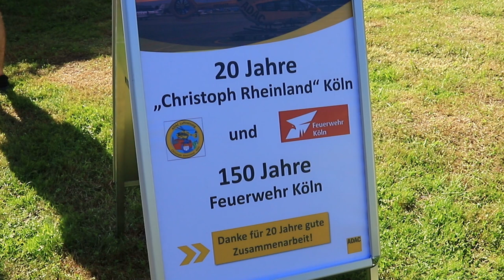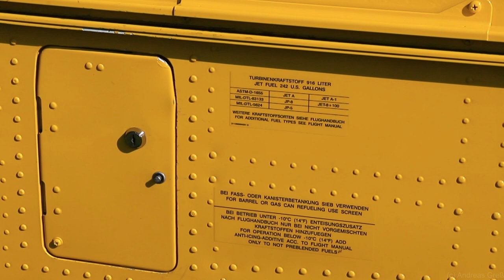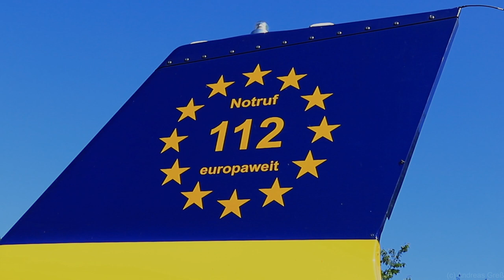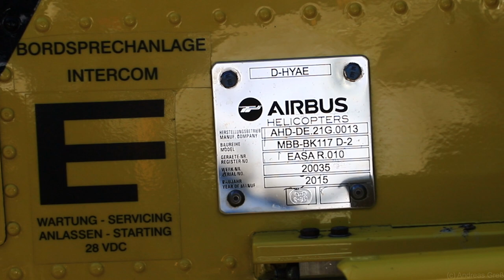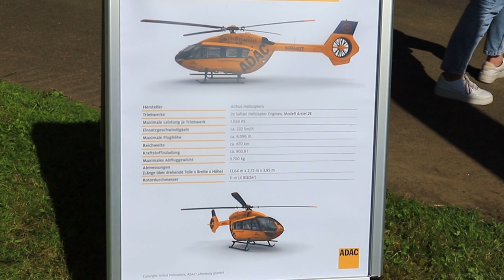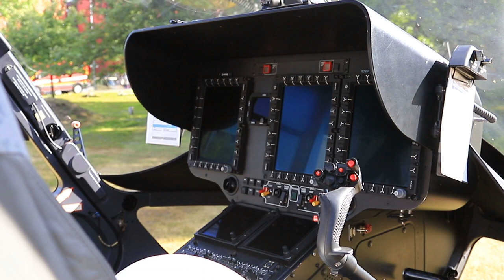Rescue helicopter H145 D-HYAE close ups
Celebrating 150 years of professional firefighting in Cologne, Germany.
A H145 rescue helicopter came in for a static display that day.